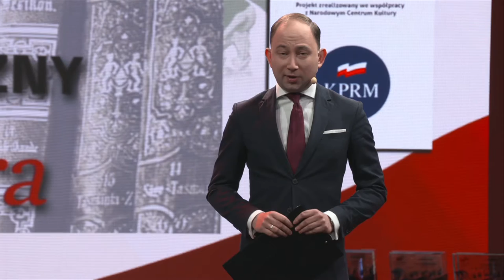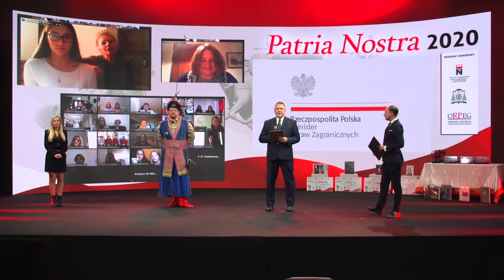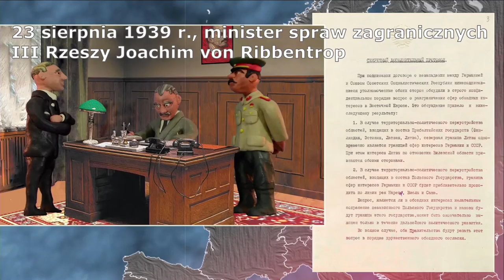Patria Nostra V Świat - KGHM